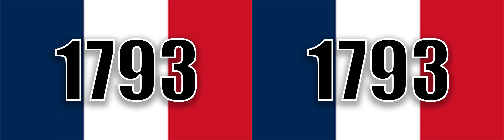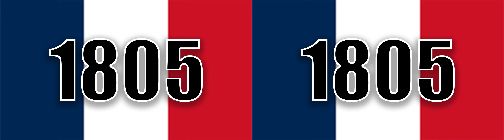BRIEF 03 FINAL COMBINED